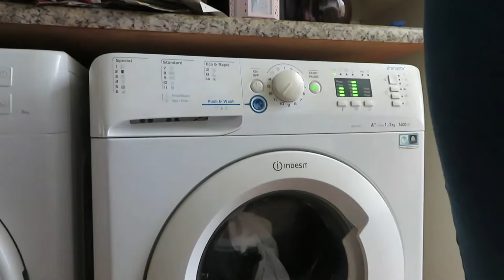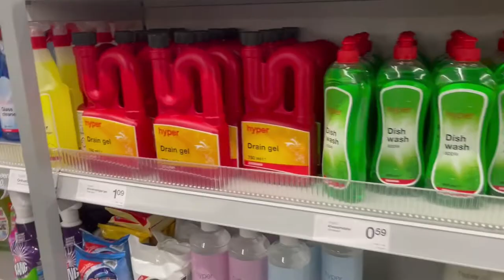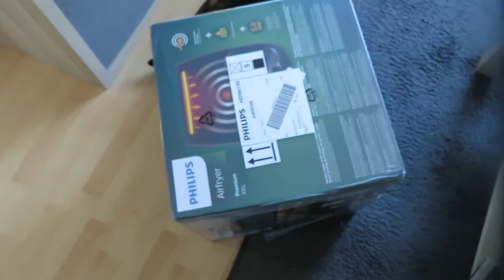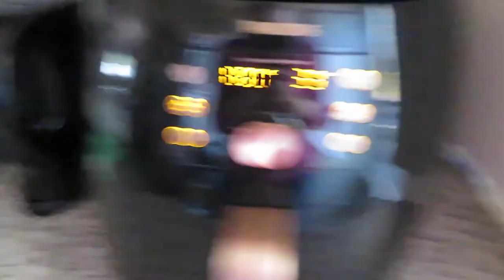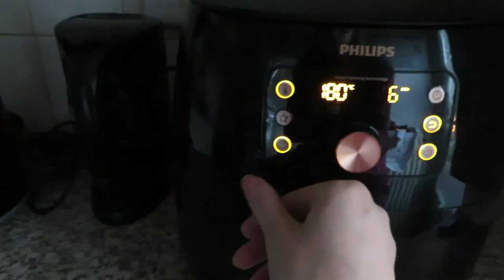Vlog 308 Make up reviewkasten inrichten en nieuwe airfryer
In deze vlog richtte ik mijn kasten in voor mijn review makeup producten en kreeg ik een nieuwe airfryer.